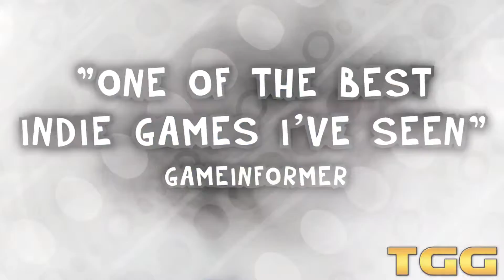The Last Tinker: City of Colors - Launch trailer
In a world where creativity has given way to conflict, a young street kid living in the slums of Colortown seeks to restore the spark of imagination to his hometown.

As Koru, you must harness the power of color to defeat the Bleakness and make Colortown vibrant once again.A charming blend of modern platforming and multicolored style, The Last Tinker: City of Colors (previously known as Tink) is a one-of-a-kind adventure.

Help the young boy Koru save Tinkerworld from the all-devouring Bleakness. Use the power of those colors to aggravate (red), frighten (green) and grieve (blue) your enemies as you manipulate them to solve logical puzzles and overcome various obstacles.

Explore the beautifully handcrafted districts of Colortown with agile Koru in free-running fashion and meet various fantastical and charming creatures. Return the colors to Tinkerworld in this tale about the power and beauty of imagination.

The Last Tinker: City of Colors is the "Best Project 2012? of the "Selected Project Contest" at Game Connection Europe 2011 and partially funded by the FFF Bayern!

● If you wanna show us some love back for all of our hard work. Then just buy yourself some nice games =) Thank you!